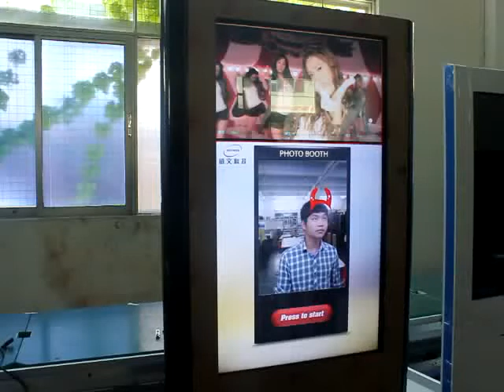42" stand alone touch screen photo booth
32" 42" 46" 55" 65" multi touch screen,
built in computer inside and works under windows system.
Sent the picture to e-mail and facebook and could print it.